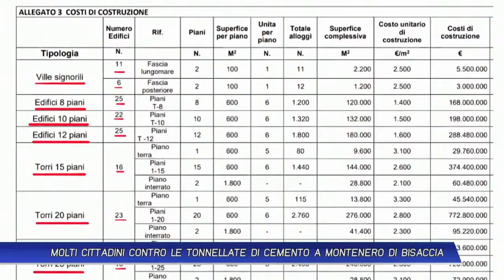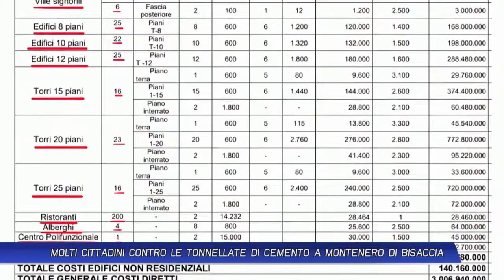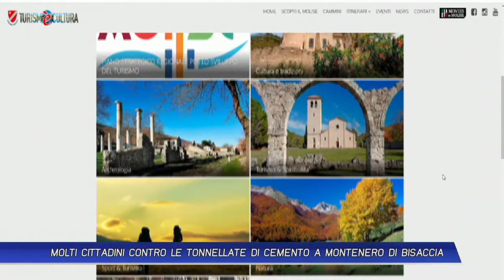MOLTI CITTADINI CONTRO LE TONNELLATE DI CEMENTO A MONTENERO DI BISACCIA